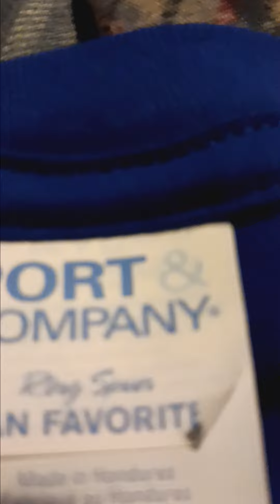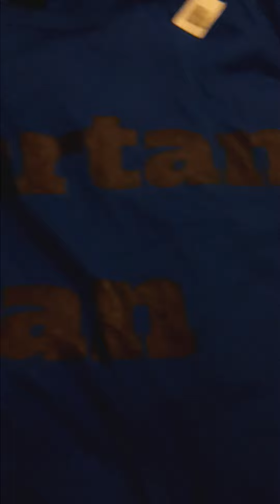Spartandan tee shirt my daughter got me for birthday.I'm a walking advertisement now.😁😁😁🤭🤭😜😜.